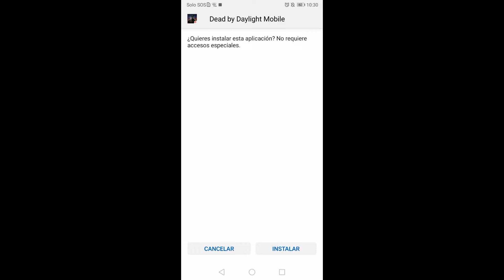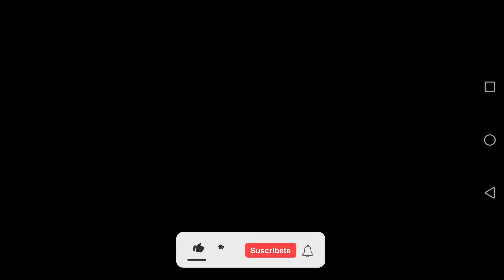✔ Como Descargar DEAD BY DAYLIGHT MOBILE - 2020 👻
Te explico a como tener el juego y a disfrutarlo:
▶SE PARTE DE NUESTRA COMUNIDAD HABRÁ MUCHAS SORPRESAS🎁🎉

✔DESCARGA DE LA SAGA DE GTA PARA ANDROID ( III - VICE CITY - SAN ANDREAS ):